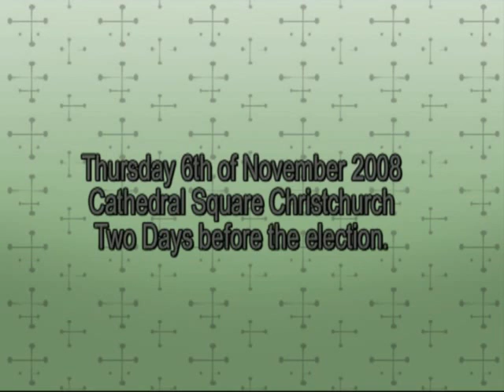John Key in Christchurch 2 days before the election.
I was in Cathedral Square when John Key made a flying visit to Christchurch two days before the election. It was quite entertaining watching the small number of SFWU members annoy the hell out of the National supporters.

Unlike the Greens John was not interested in hanging around to answer any questions.